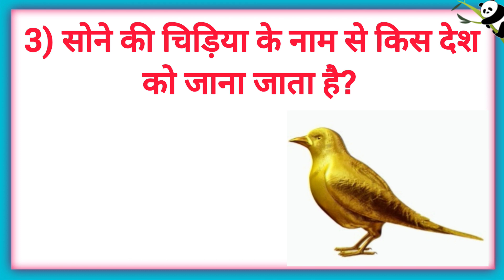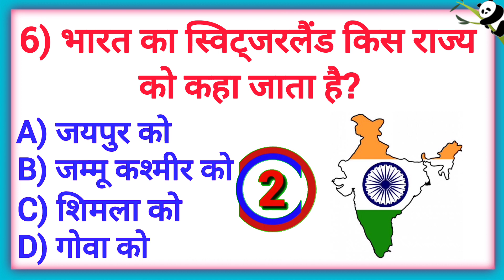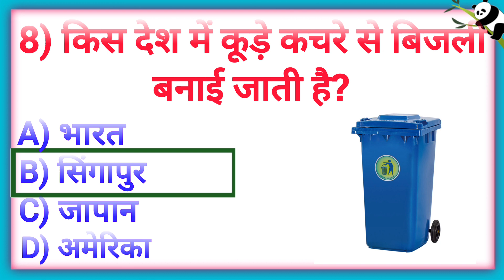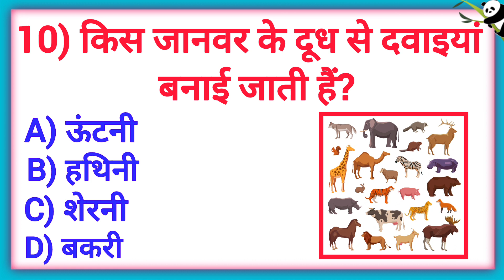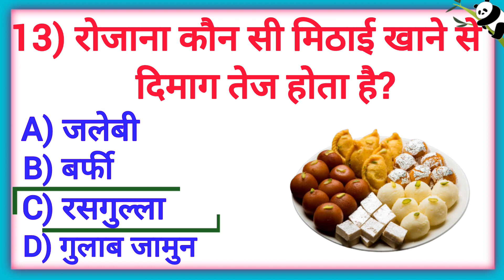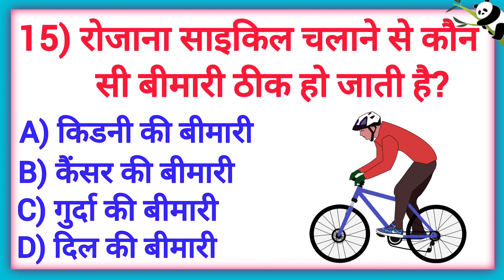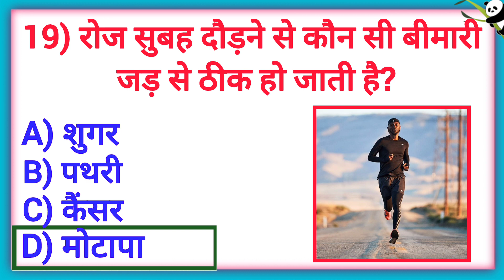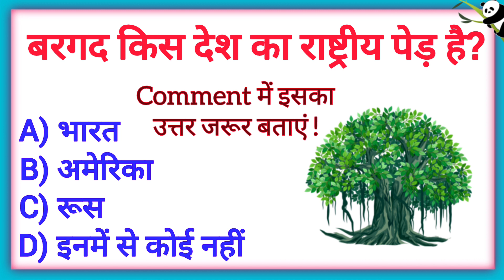किस देश में कूड़े कचरे से बिजली बनाई जाती है?gk mahatvpurn yt gkshort gkquestions🤓🤓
किस देश में कूड़े कचरे से बिजली बनाई जाती है?

GK Top 20 Questions || GK Question And Answer || General knowledge ||GK Quiz ||

नमस्कार दोस्तो 🙏🙏 आज हम आपके लिए लेकर आये हैं gk के 20 मजेदार और रोचक प्रश्न।
आपको हमारा वीडियो कैसा लगा हमे कमेंट करके जरूर बताइये।

Your Queries👇👇👇
GK
General Knowledge
Quiz Test
Important gk
Quiz test
competitive quiz
quiz questions
India gk
hindi gk
samanya gyan
gk questions
India gk in hindi
2023 gk question and answer
lucent gk
lucent geography
Lucent ka nichod scienceGK For All COMPETITIVE EXAMS
👉Important GK Question and Answer and Answer for Competitive Exams
👉samanya gyan
👉 knowledge
👉question answer
👉general knowledge question
👉gk knowledge
👉gk quiz
👉Lucent gk
👉Lucent gk question
👉Interesting facts
👉Interesting question
👉Interesting quiz
👉Mahatvpurn gk
👉gk
👉gk today
👉gk tricks
👉gk study adda
👉gk afroz
👉gk video
👉gk live
👉gk by kumar gaurav sar
👉gk by Khan sar
👉gk today current affairs
👉question
👉general knowledge ke question
👉gk knowledge
👉gk dijiye
👉paheli jaano
👉ssc chsl
👉ssc mts
👉ssc gd
👉br gk study
👉GK drishti
👉chandan wala gk
👉Gk chandan wala
👉mix knowledge
👉mix knowledge with kanchan
👉kanchan
👉kanchan ke video
👉general classes
👉 general knowledge ki video in hindi2023 gk question and  answer
👉Important Gk
👉World Gk
👉Gk question
👉Gk video
👉Gk study
👉gk gs
👉Important articles of India Constitution
👉Important
👉Important days
👉Important amendemnts  of India Constitution
👉Important dates for competitive exams
👉Important gk question
👉Important appointment
👉World gk
👉India gk
👉Very important gk
👉Science gk
👉Science gk in odia
👉Human body gk question
👉Human body gk question in hindi
👉General knowledge
👉General knowledge question
👉 ImportantGeneral knowledge
👉Top 20 gk questions and answers in hindi
👉Top 20 gk questions and answers in hindi for competitive exams - general knowledge
👉Top 20 gk questions and answers in hindi for competitive exams
👉Top 20 gk questions quiz
Important Gk
World Gk
Gk question
Gk video
Gk study
gk gs
Important days
Important gk question
Important appointment
World gk
India gk
Very important gk